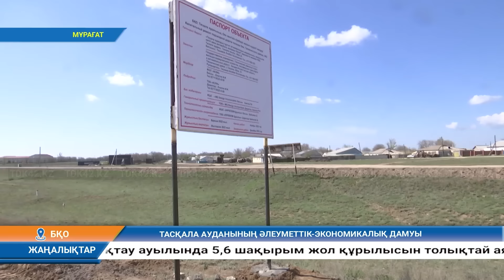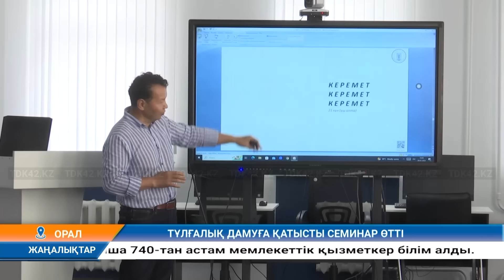Күндізгі жаңалықтар (31.07.2024) 12:30